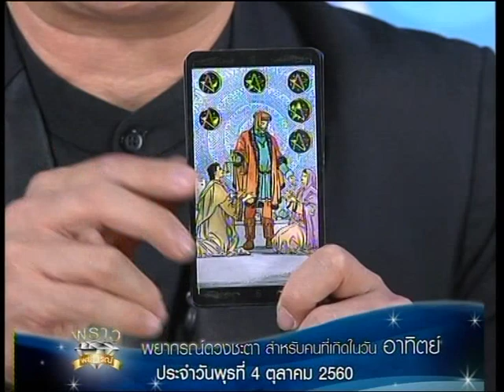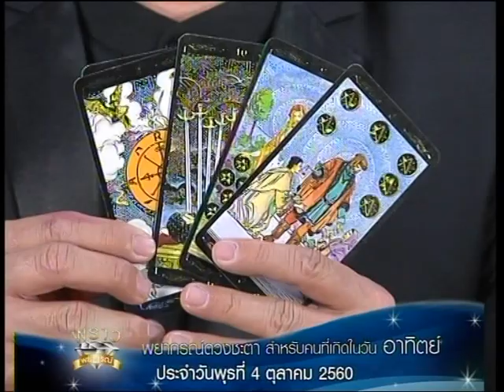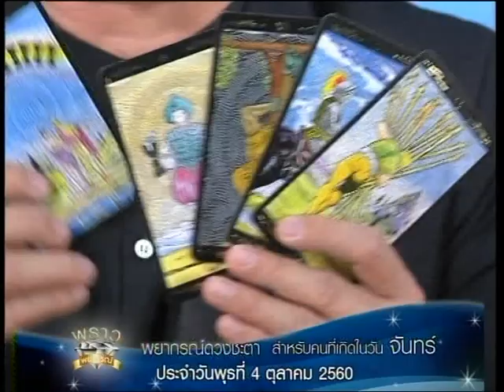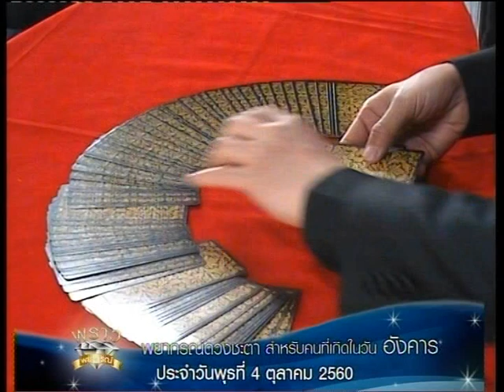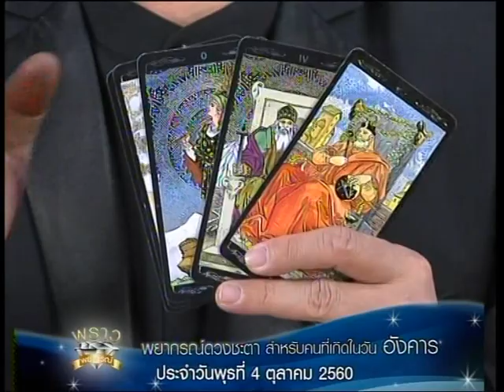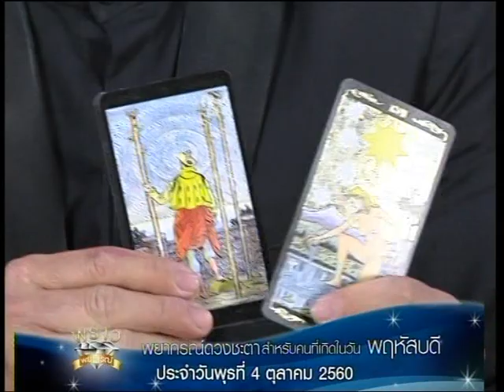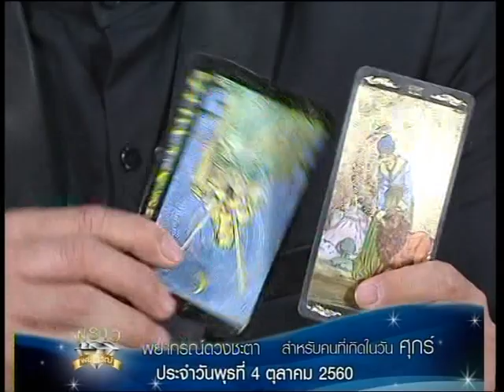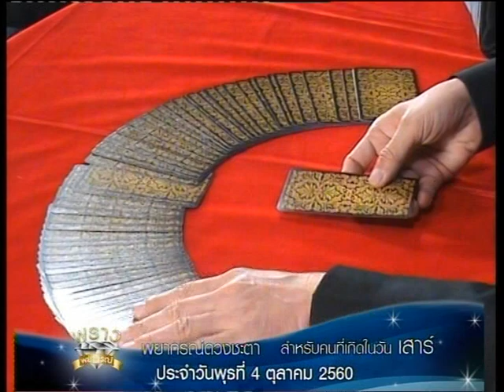เช็คดวงแม่นๆ รายการพราวพยากรณ์ ประจำวันที่ 4/10/60